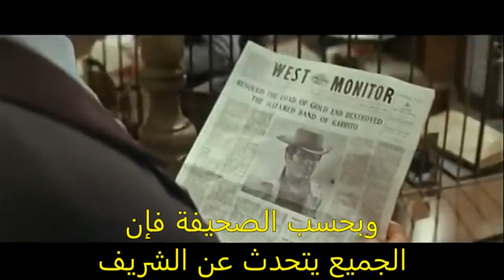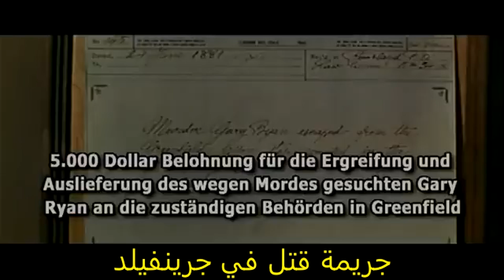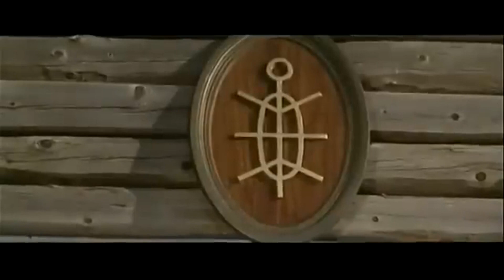فيلم مطلوب حيا او ميتا بطوله جوليانو جيما التشويق والاثارة والمغامرة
اشكركم على حسن تعاونكم معى بالاشتراك فى القناة وتفعيل زر الجرس ليصلك كل جديد ولايك ورايك فى الفيديو
 واذا كان عندك قناة شارك وساشارك
واتمنى لكم اوقات سعيد وحياه افضل واشكركم علىب المتاعه
الفيلم مترجم بالعربية ليعرض على شاشات السمارت والاندرويد ارجو لكم مشاهدة ممتعه
1- فيلم الاثارة والمغامرة والتشويق هذا الرجل لا يمكن أن يموت يموتTHIS MAN CAN'T Guy Madison Western1-
-2GRAND DUEL [Lee Van Cleef] [Full Length Western Movie]- 2- مترجم بالعربية فيلم المغامرة والاثارة والتشويق

9 Zorro contro Maciste - Con Moira Orfei -زورو ضد  ماسيت مترجم بالعربية فيلم المغامرة والاثارة والتشويق